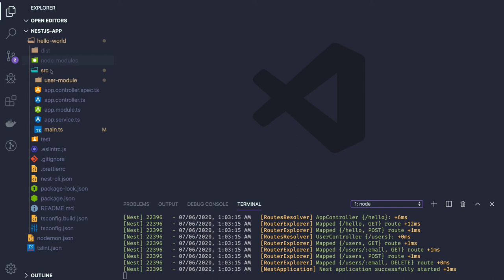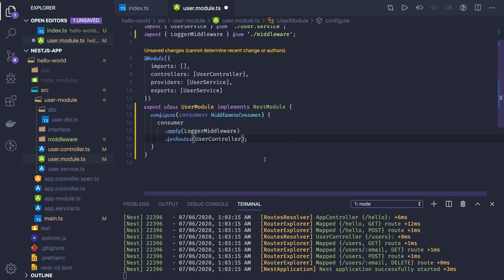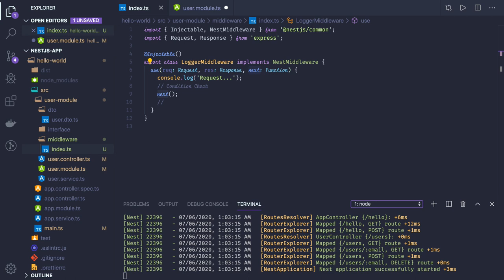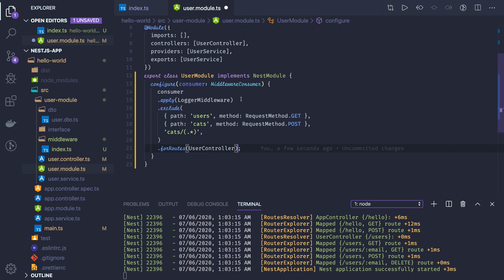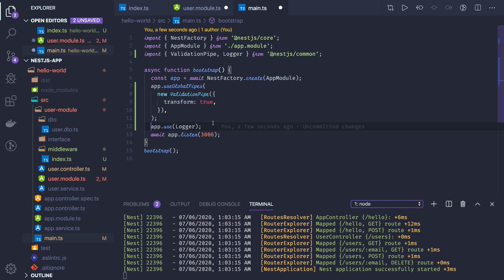NestJS Creating Middlewares #09